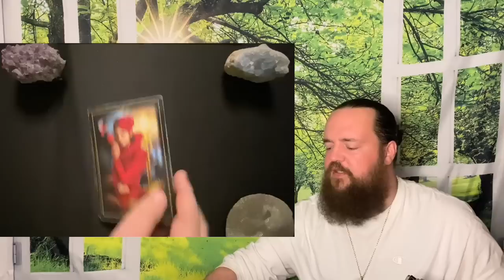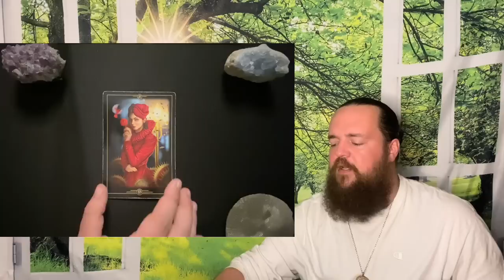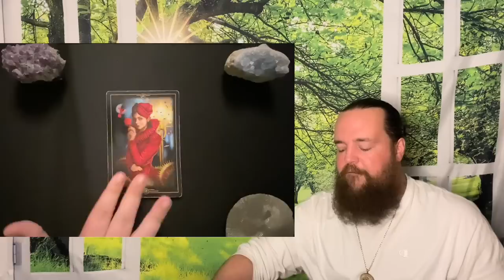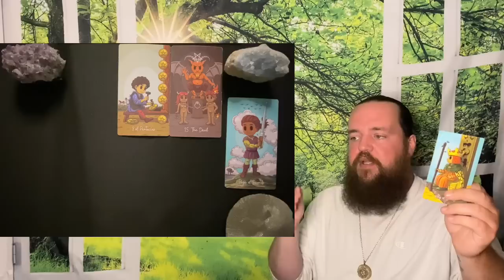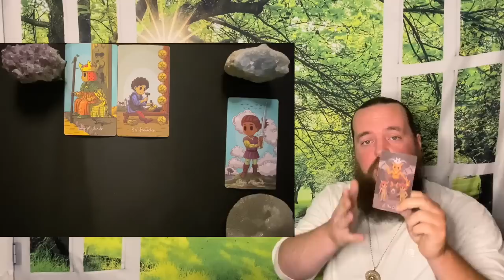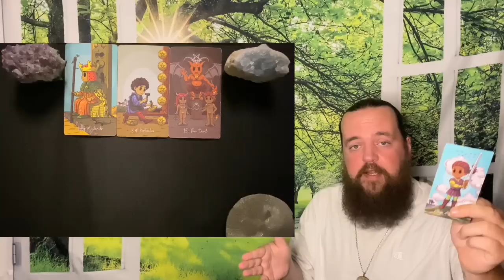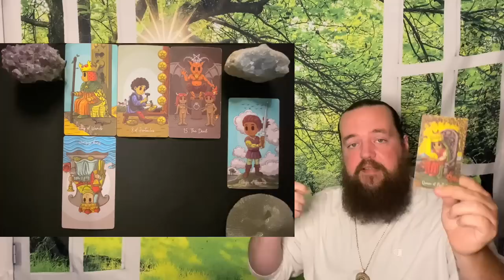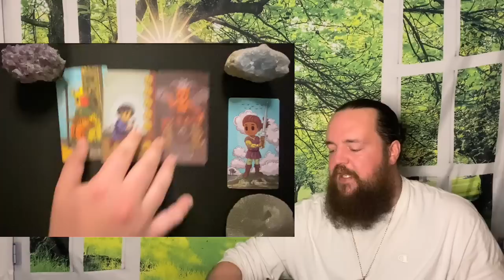VIRGO - " An Emotional Explosion! " MAY 22ND - 29TH TAROT READING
This readings relevance is based on whenever the Universe brought you here.  This is a general tarot reading for VIRGO